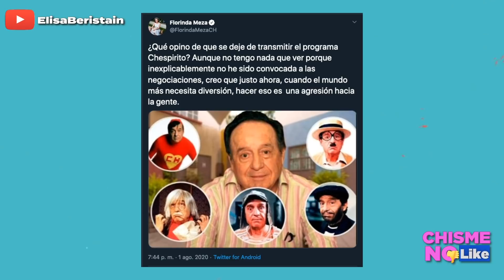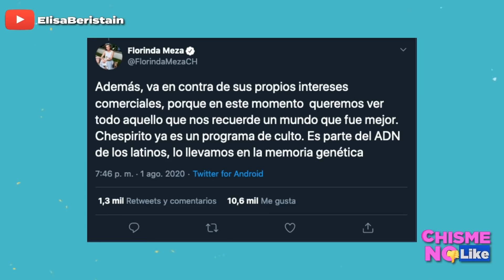EL CHAVO DEL 8 ES SACADO DE TODA TELEVISA Y LA FAMILIA DE CHESPIRITO PROTESTA - CHISME NO LIKE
El Chavo del 8 es uno de los más vistos en toda Latinoamérica. Es indicador de Rating en cualquier televisora donde se proyecte. Ahora Televisa quiere cancelar su transmisión en toda su empresa. La familia de Chespirito se quedó sin aliento.